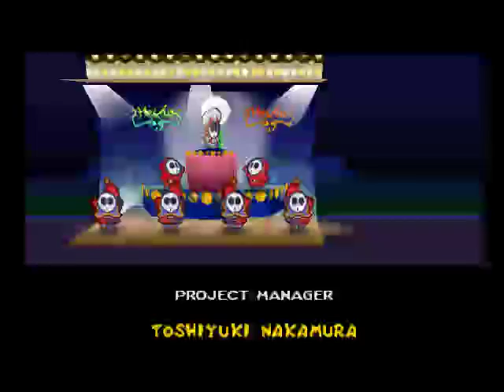Let's Play: Paper Mario (Part 81) [FINAL] [BOWSER]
Mario, after a long journey, reaches Bowser at last!

This will conclude my project. I had a great time and I cannot think my friend (known as ry60003333 here on YouTube) enough for introducing me to it. It was a fun Let's Play, and a good learning experience. I hope to make more Let's Play videos in the future, now that I own a capture card.